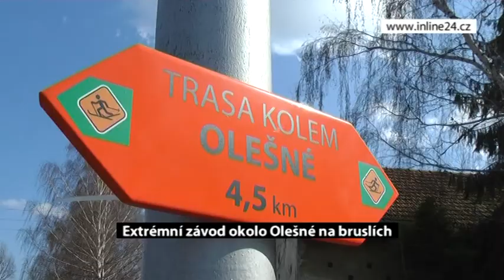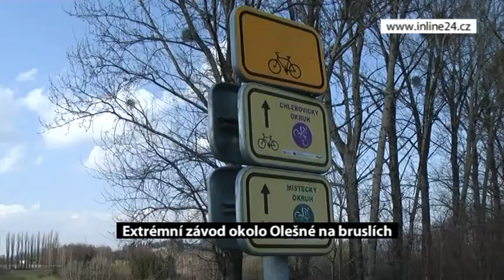TV POLAR - 23.6. SE POJEDE INLINE ZÁVOD KOLEM OLEŠNÉ